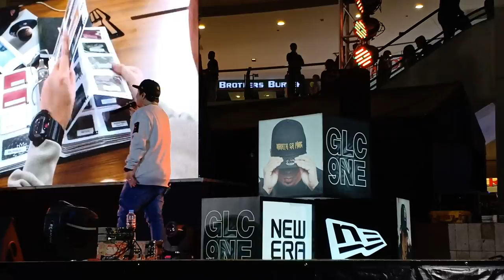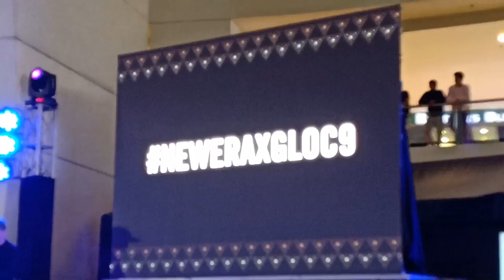Gloc-9 performed his hits at the NewEraxGloc9 Launch (Full Show)